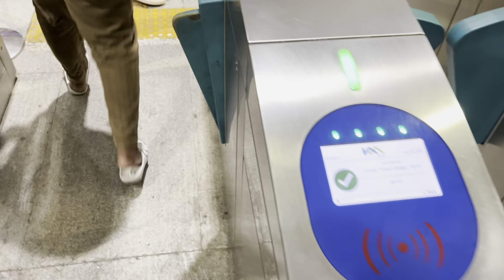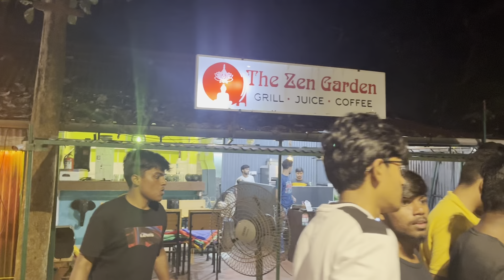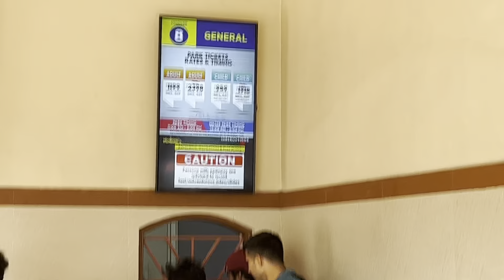Trip to KOCHI 🥳 part-2 🎡 Wonderla 🎢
Welcome you all to our channel Pragadeesh -The Vlogger.

📍Wonderla
Ticket ₹1000 per person including locker fee.
Over all expenses ₹3500 - ₹3800 per person

please become a member in our channel.
Food review,
Automobile updates,
Movie Updates,
Bike Vlogs,
Travel Videos,
Unboxing Videos,
Fun with family and friends,
gadget review,
More best moment of my life,

This is my beginning on youtube.

i will improve my level of videos day by day.

please watch our previous videos from our channel.